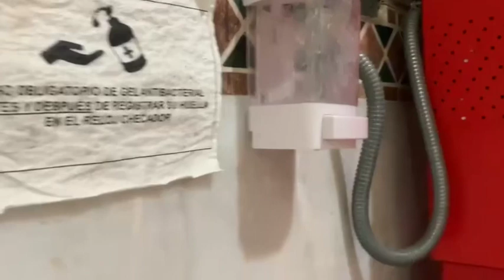SALAMANCA: EDIFICIO DE LA PRESIDENCIA MUNICIPAL DE SALAMANCA EN LAS PEORES CONDICIONES